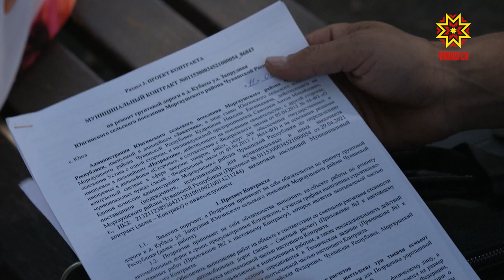Проблемная дорога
Об асфальте и не мечтали. В деревне Малы Кубасы Моргаушского района строится грунтовка. Правда сроки сдачи объекта давно прошли. Репортер Екатерина Шиверова решила выяснить почему стройку даже не начинали, оказалась, что ждали наши съемочную группу. Без журналистов никак.